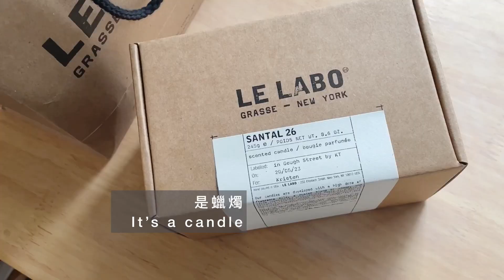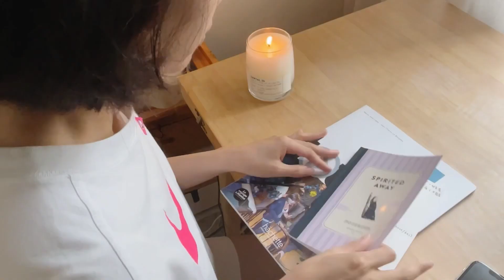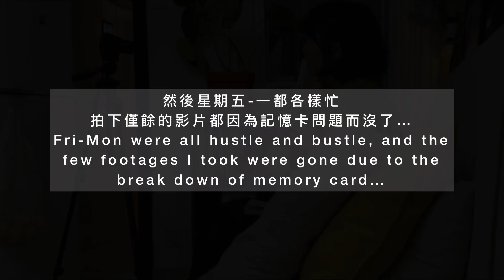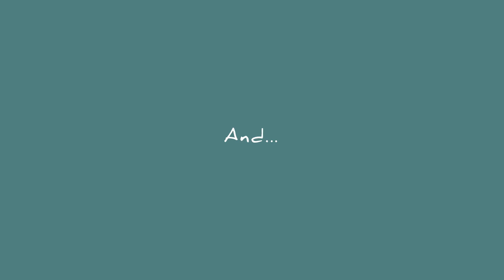【簡便行李箱】旅行前忙碌的一週vlog, a hectic week before travelling to Seoul 發生了不幸事件!!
雖然這次的影片發佈時, 我已回香港了...哈哈哈

CAMERA﹏
iPhone